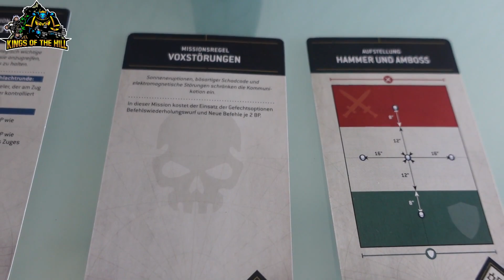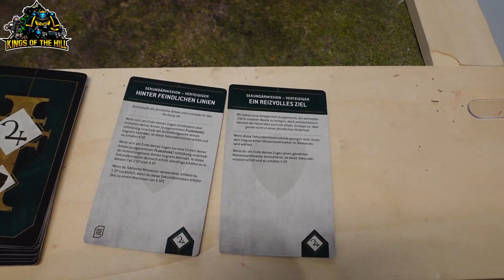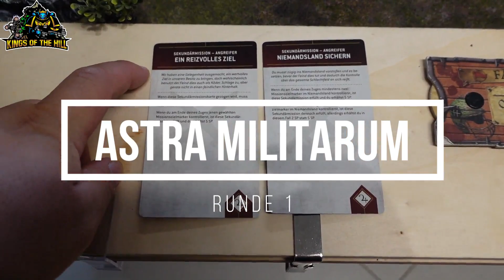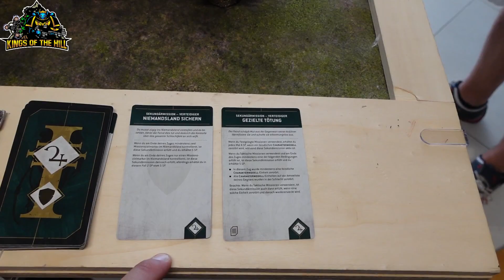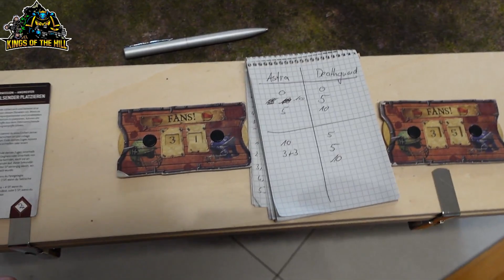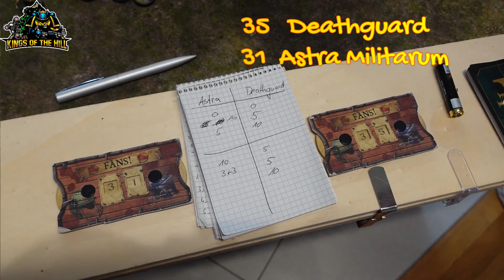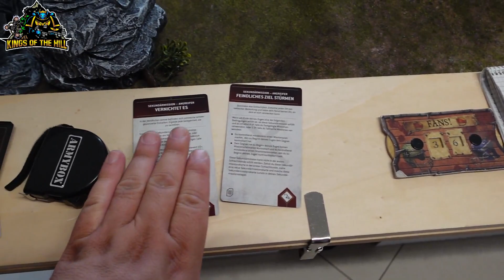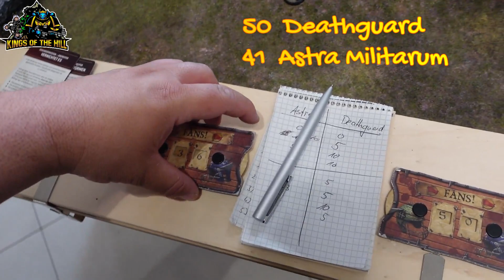10. Edition Deathguard vs Astra Militarum - Warhammer 40k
Unterstützt die Kings of the Hill und kauft über diese Links bei unseren Partnern ein:

Ein großes Dankeschön an euch und unsere Sponsoren, denn ohne euch wäre das alles nicht möglich:

heute spielen Alex mit seinen Deathguard gegen Martin mit Astra Militarum.

Wenn ihr Mehrwert daraus zieht freuen wir uns über ein Abo, Kommentar und Empfehlung!

Auf Nachfrage von vielen Zuschauern haben wir jetzt auch Kings of the Hill Kleidung

dort könnt ihr Spenden hinterlassen oder unter Comissions auch Armeelistenunterstützung und vieles mehr bekommen!

Ramses, Major, Limm, Micha, Matthias, BEL & Ikarus